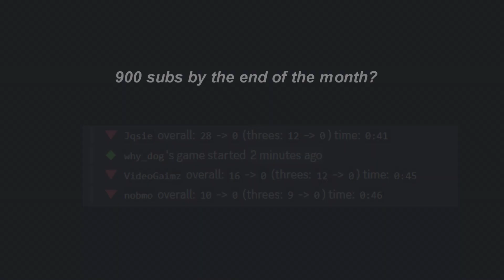LEGIT SNIPING #1 AUSTRALIA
Sniper(s): 🦦
POV: 🦦
Editor: grape

rip monstergg former #1 aus (the goat)